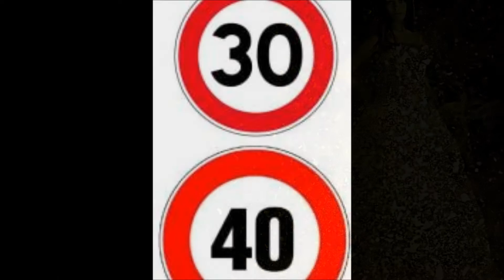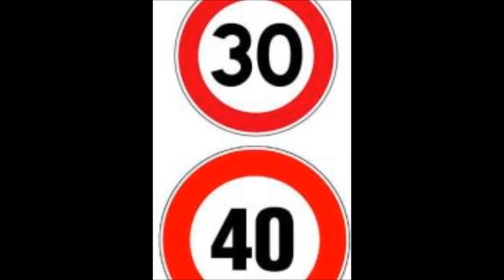STELLA BOTOX CHRISTOPHE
Titre : Stella Botox. CD : Les Vestiges du Chaos. Avril 2016